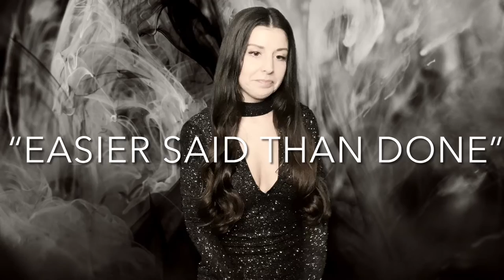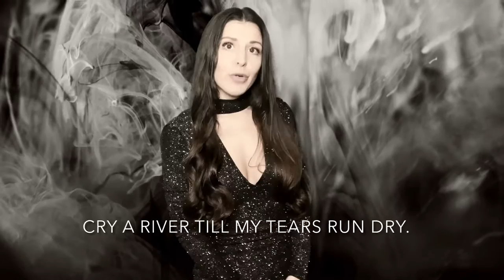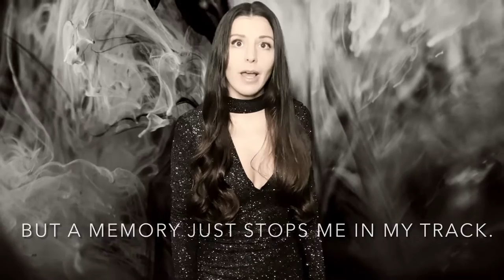"Easier Said Than Done," Original Song- Carissa Biele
I tried my way at so many things as a child. One thing I couldn't grasp was songwriting, and although I tried, everything turned out humorous (Both parents were rather funny). My dad and I both thought Radio jingles might be a good fit. My first job was at the local Classic Country radio station.

Sadly, my amazing father got taken by cancer in 2006.
The day he died, I heard a song in my head.
I took the time to stop and write what I heard down.

A very talented musician, James Clay, helped turn my mental soundtrack into a song I could share with others. Then I drove to Nashville, TN later in 2007, to record it. This is the 1st song I ever wrote called "Easier Said Than Done."